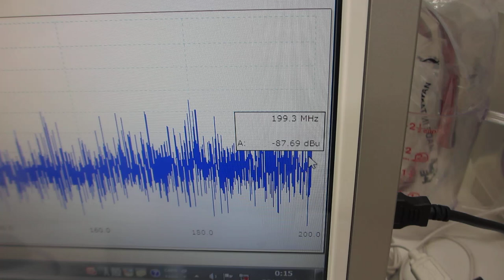超音波プローブによるスイープ発振制御技術ーーーオリジナル超音波システムの開発技術ーーー（超音波システム研究所）